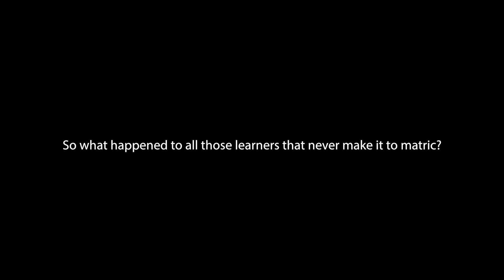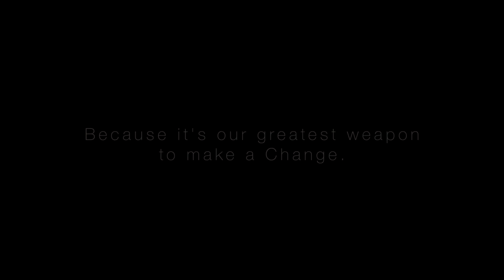The Shoe Foundation- Nontsikelelo's Story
The Shoe Foundation is a registered NPO that aims at financially sponsoring promising learners Secondary Education.
This is a story about Nontsikeleo, our first scholar, and her Journey.